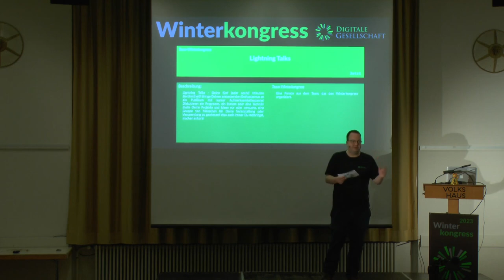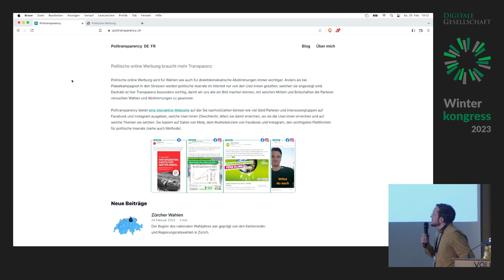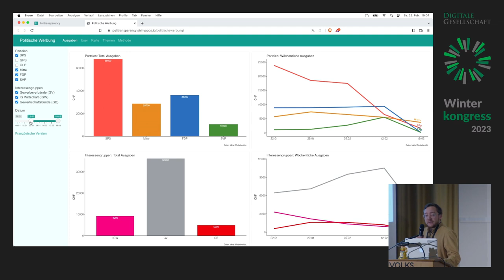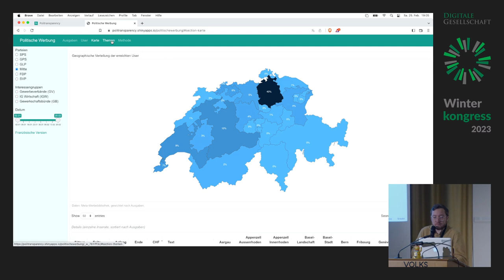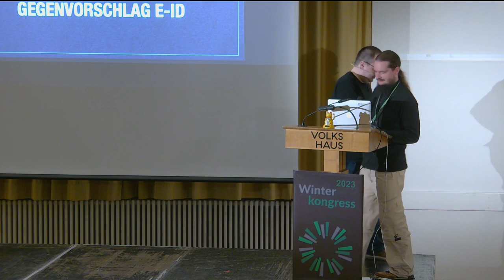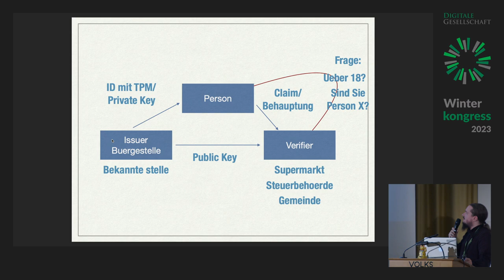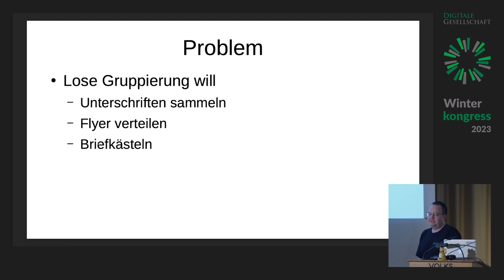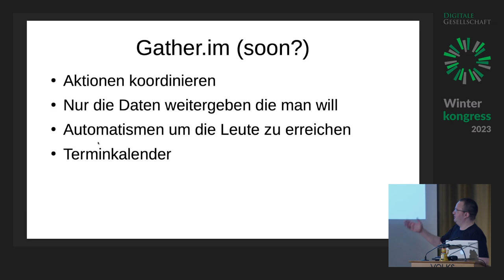Lightning Talks | WK23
Lightning Talks vom Team Winterkongress

Lightning Talks - Deine fünf (oder sechs) Minuten Berühmtheit!

Bringe Deinen ansteckenden Enthusiasmus an ein Publikum mit kurzer Aufmerksamkeitsspanne! Diskutieren ein Programm, ein System oder eine Technik! Stelle Deine Projekte und Ideen vor oder versuche, eine Gruppe von Menschen für Deine Veranstaltung oder Versammlung zu gewinnen! Was auch immer Du mitbringst, machen es kurz!

Die Spielregeln sind:

Es wird nur ein Vortrag pro Person angenommen, ausser wir haben zu wenige Einreichungen.
+ Wir  publizieren hier die Angenommenen Vorträge und werden vermerken wenn keine mehr angenommen werden.
+ Am Samstag bis spätestens am Mittag muss dein Vortrag per PDF hochgeladen werden (Link kommt via E-Mail)
+ Du hast genau sechs Minuten Zeit
+ Eine Minute zum wechseln
+ Beiträge sind auf Deutsch und werden in Schriftsprache vorgetragen
+ Alle Beiträge werden gestreamt und aufgezeichnet